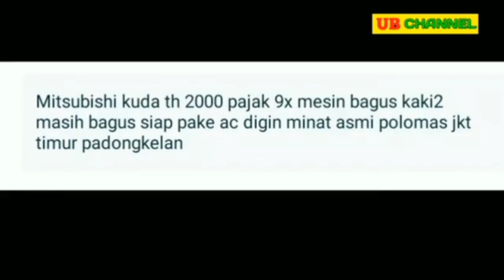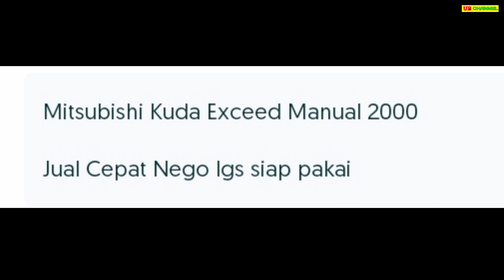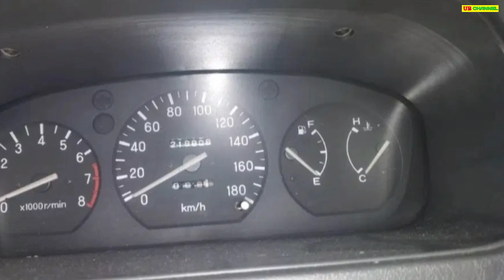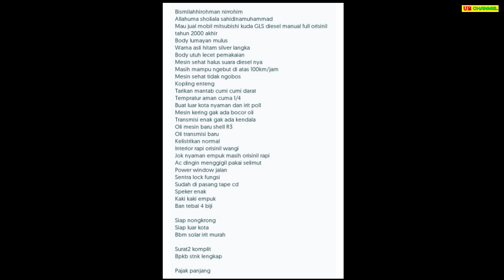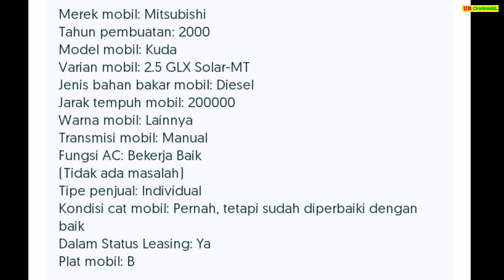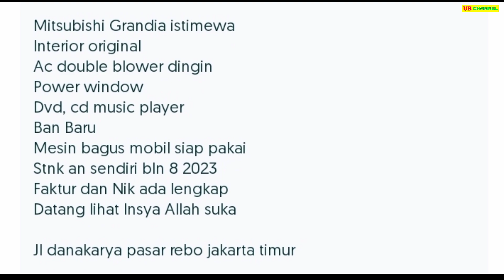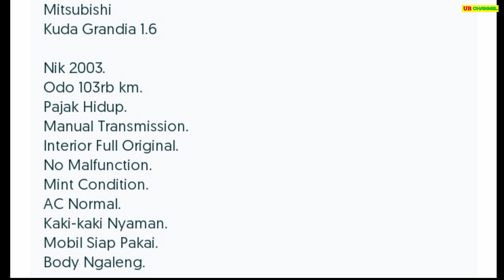HARGA MITSUBISHI KUDA BEKAS HANYA 20 JUTAAN MASIH BISA NEGO MURAH BURUAN DIBELI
7 MITSUBISHI KUDA BEKAS MURAH HARGA MULAI 26,5 JUTA

AWAS PENIPUAN !!!...

1. MITSUBISHI KUDA 1.6  TH.2000 ( BENSIN )
26,5

45

55

56

57

58

70

Terima Kasih..